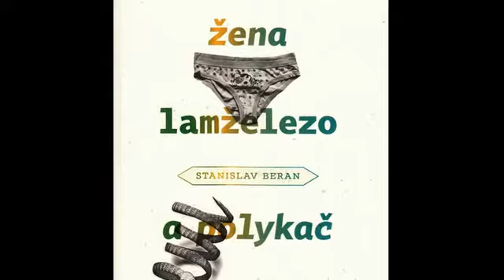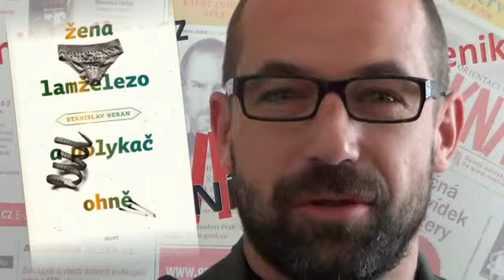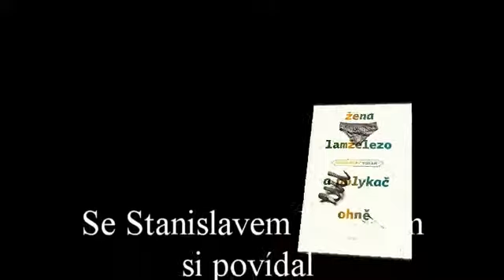Stanislav Beran Žena lamželezo a polykač ohně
Stanislav Beran
Nakladatelství Host
Host
Deník Knihy
Vladimír Sůva
povídky